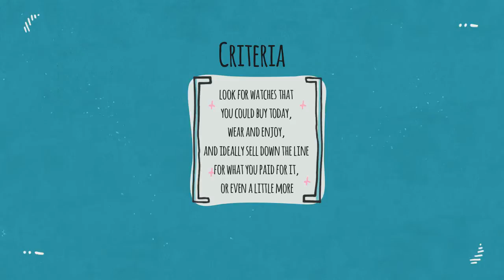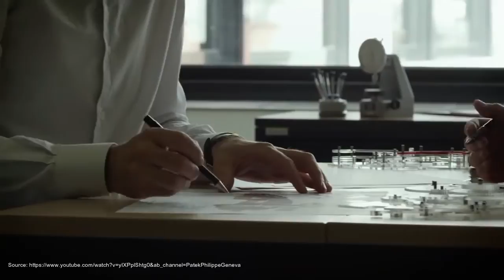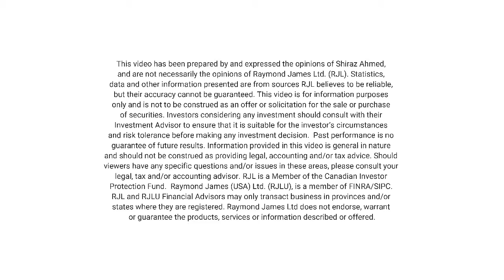Watches you can invest in!